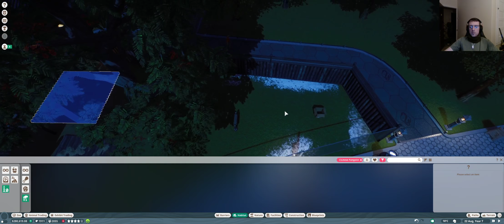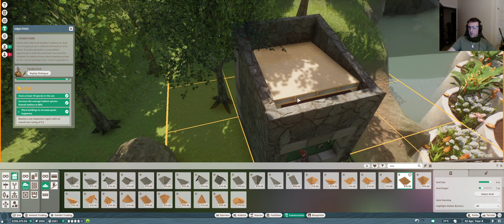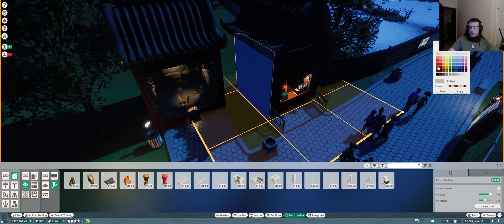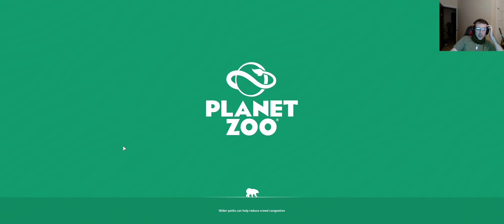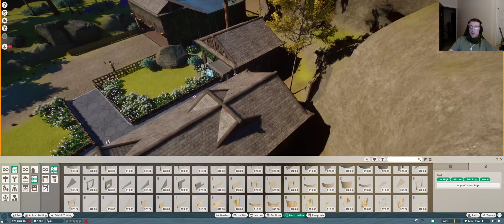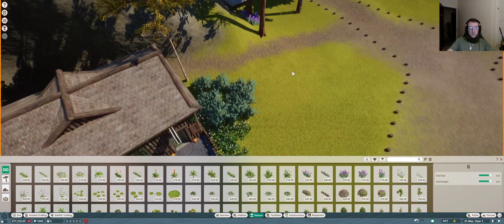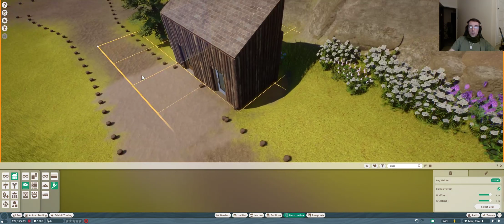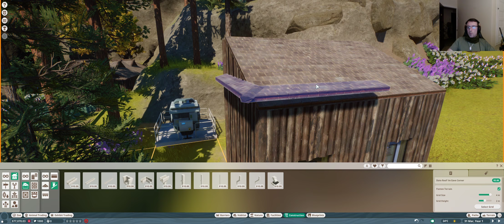Planet Zoo - Let's Finish Pandaria, Now With Added Face [18+] [Ultrawide] [UK] [3]